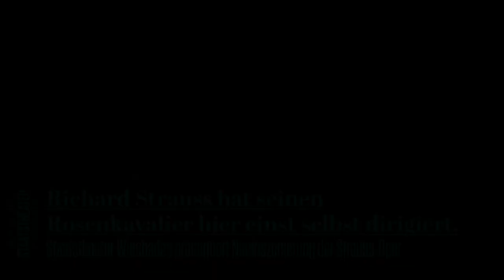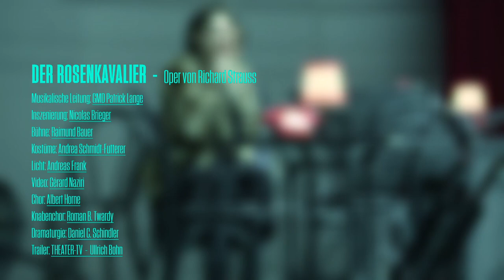Trailer | »Der Rosenkavalier«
»Der Rosenkavalier«
Oper von Richard Strauss

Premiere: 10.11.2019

Musikalische Leitung: GMD Patrick Lange
Inszenierung: Nicolas Brieger
Bühne: Raimund Bauer
Kostüme: Andrea Schmidt-Futterer
Licht: Andreas Frank
Video: Gérard Naziri
Chor: Albert Horne
Knabenchor: Roman B. Twardy
Dramaturgie: Daniel C. Schindler

Trailer © Ullrich Bohn – Theater TV